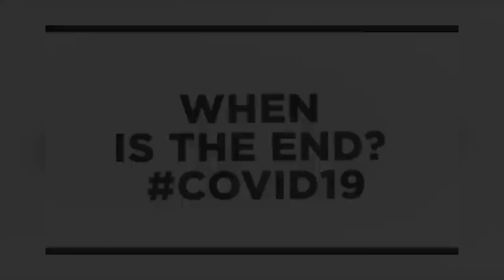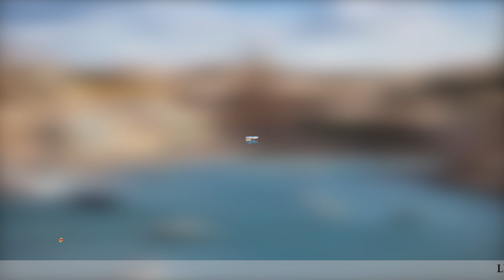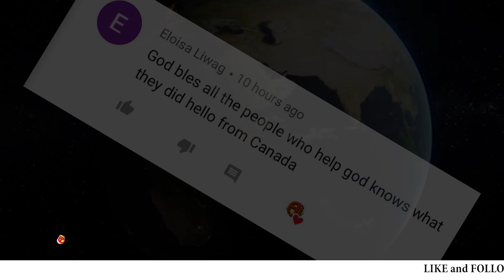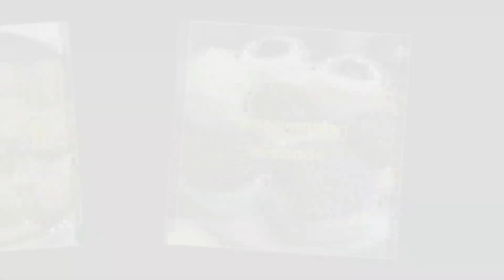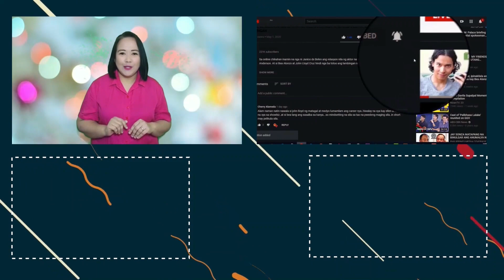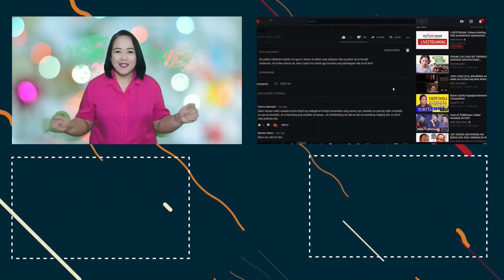ITO PALA ANG MGA BANSANG WALANG KALAMIDAD | TOP SAFEST COUNTRIES IN THE WORLD FROM CALAMITIES